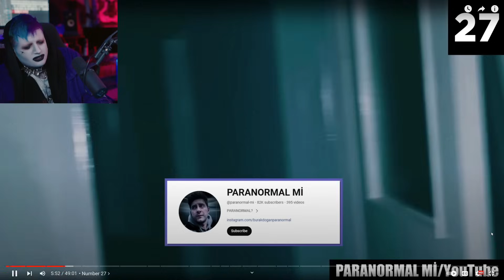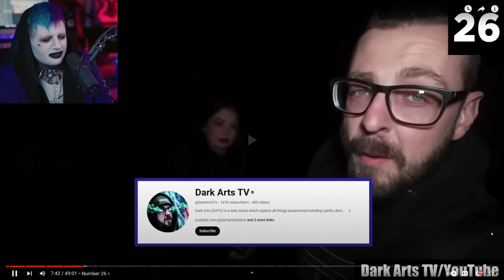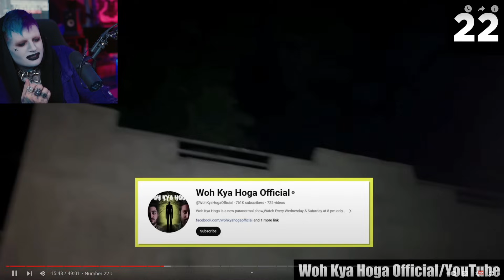GOTH REACTS TO AWFUL GHOST HUNTER CHANNELS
Thank you Chills for the comp.